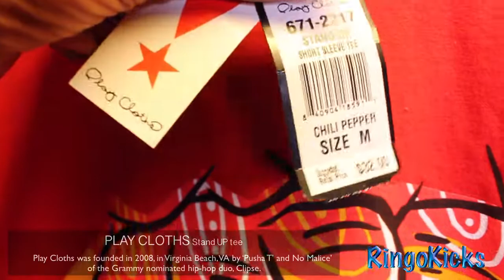PLAY CLOTHS Stand UP tee (Review)